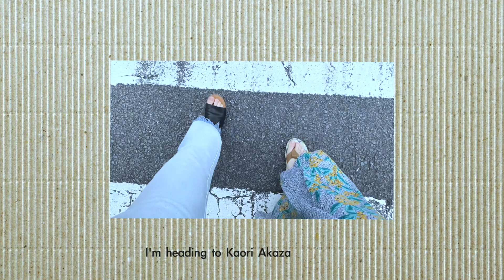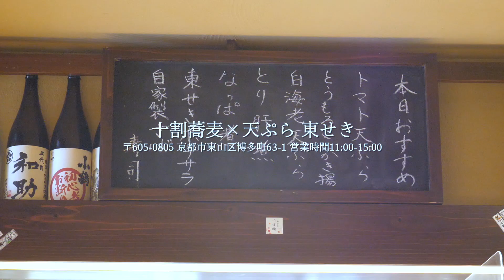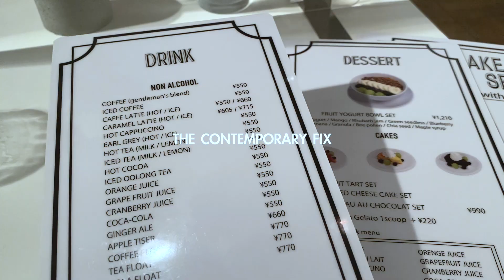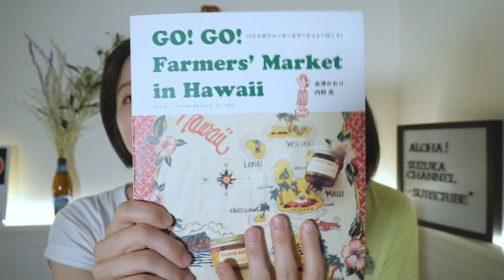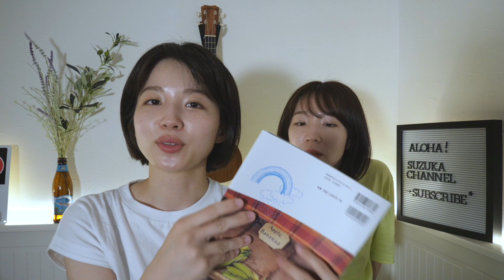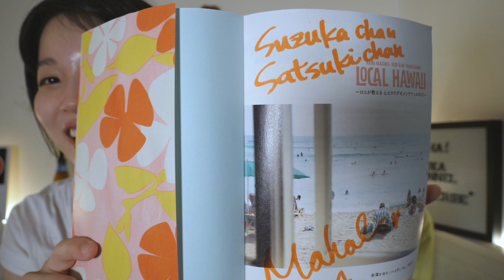【女子旅】姉妹旅 in 京都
▽今日の動画▽

今日の動画は京都生まれ京都育ちの姉妹ではんなり京都旅をお送りします⛩
姉妹でいつも行くお店から気になっていたお店までたくさんスポットをご紹介していますので是非最後までご覧ください！

〒530-0011
株式会社FunMake (SuzukaChannel宛)

🎥SuzukaChannel愛用機材🎥

☑︎Manfrotto ミニ三脚 PIXI ブラック MTPIXI-B カメラ用
☑︎National Geographic 三脚 3ウェイ雲台 アルミ 4段 NGPH001
☑︎パナソニック ミラーレス一眼カメラ ルミックス GH5 ボディ ブラック DC-GH5-K
☑︎Canon デジタル一眼レフカメラ EOS 80D ボディ EOS80D
☑︎【国内正規品】RODE ロード VideoMicro 超小型コンデンサーマイク VIDEOMICRO

📕SuzukaChannel愛用沖縄ガイドブック
📗Amazonアウラニ特集
📘Amazonハワイ本特集